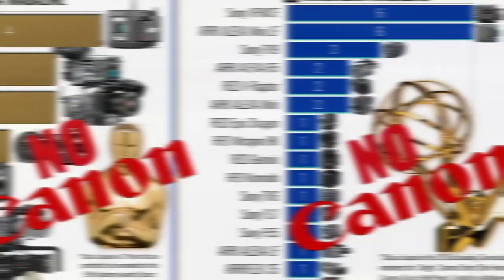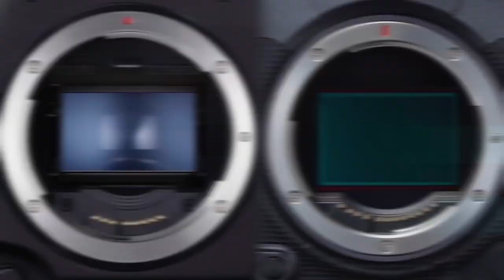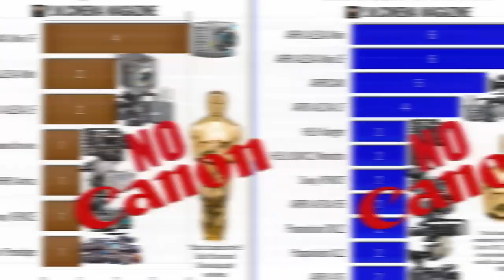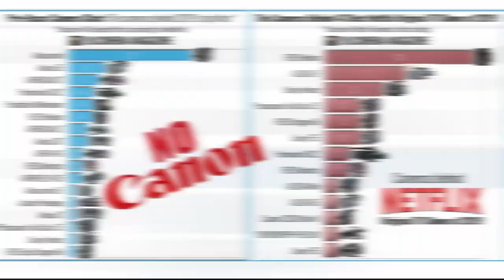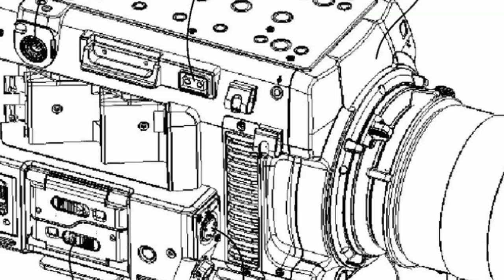Why Does Canon Cinema EOS Fail in Narrative Filmmaking?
“Not even one Canon camera in that list,” said the readers right after we published the Emmy 2023 Camera Chart, showing zero Canon cameras used to shoot this year’s Emmy cinematography nominees. Although Canon is pretty much popular in the docu arena, why is it so weak in the narrative world? Does Canon need to pivot its strategy regarding Cinema EOS in order to attract more DP to use its cameras in narrative productions?